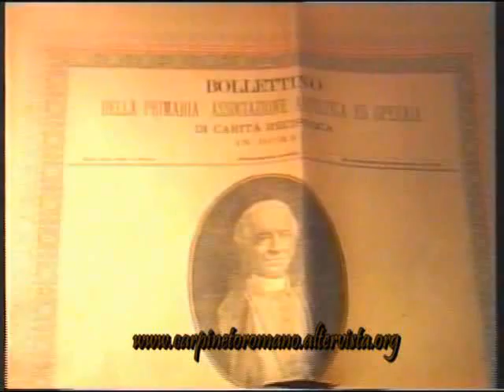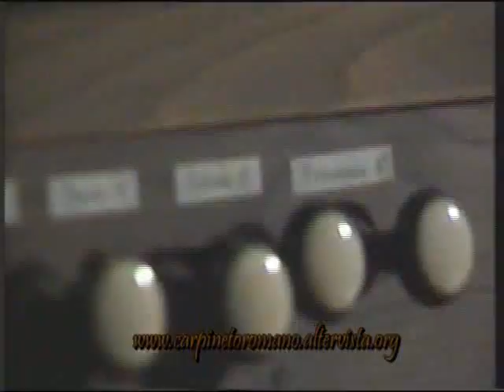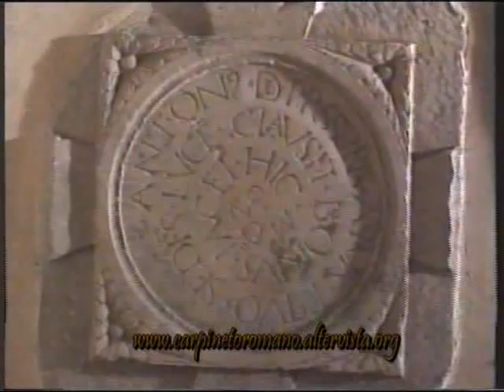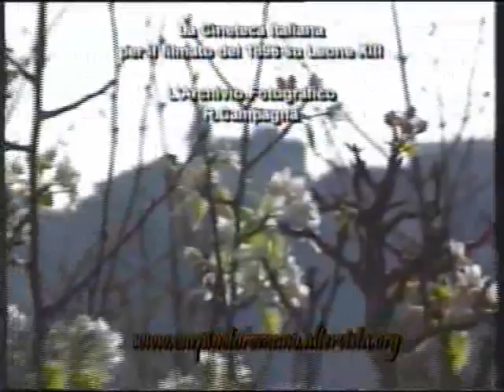Leone XIII - Il Pontefice delle Cose Nuove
Il Papa che ha eguagliato Pietro per longevità del suo Pontificato, partito da Carpineto e arrivato al Soglio Pontificio.
Un grande Papa e una grande persona, la sua vita e le sue opere.

The Pope, who equalled Peter for longevity of his pontificate, left Carpineto and arrived to the papal throne.
A great Pope and a great person, his life and his works.

all the Pallio della Carriera 1994, the historic train and the challenge equestrian.
Dal sito tutto il Pallio della Carriera 1994, il treno storico e la disfida equestre.

Sign up to be updated on new videos.